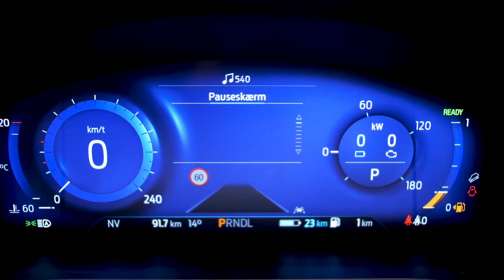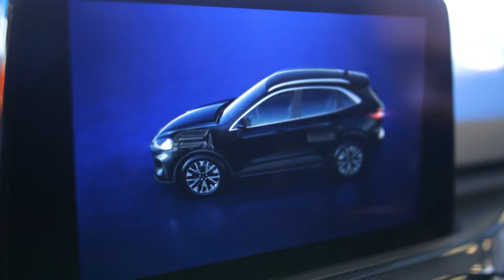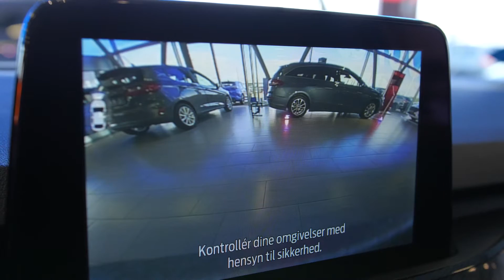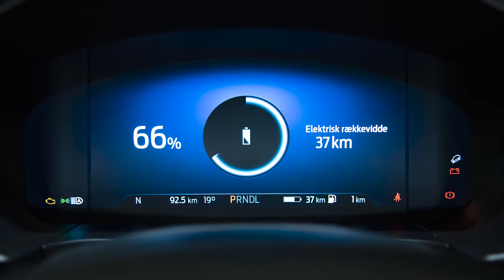Ford Kuga 2020 plug-in hybrid (PHEV) | bilguiden test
De første Ford Kuga Plug-in Hybrid (PHEV) turnerer lige nu rundt i Danmark. Vi har taget det første kig ind i den nye bil, som vi desværre må vente lidt med at køre i. Førstehåndsindtrykket er mildt sagt godt :) Over 1500 har allerede bestilt den nye Kuga. Ford forventer, at den er klar til prøveture til april. Farven på Kuga PHEV i denne video er Sedona Orange.

I denne video kigger vi nærmere på Kugas byggekvalitet, interiør, udstyr, rummelighed og design. Husk at holde øje med siden, hvor vi lægger video op, så snart vi kan komme til at køre en tur i den nye Kuga Plug-in Hybrid.

BLIV KLOGERE PÅ HYBRID ▶ Få svar på, hvorfor en Kuga PHEV kun må trække 1200 kg